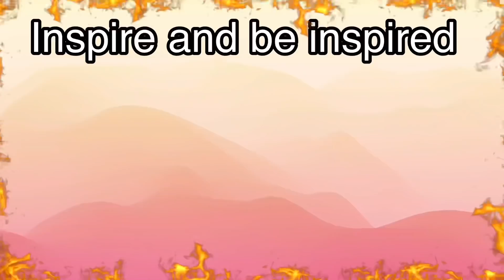Blueberries//South Korea Adventures//Friends